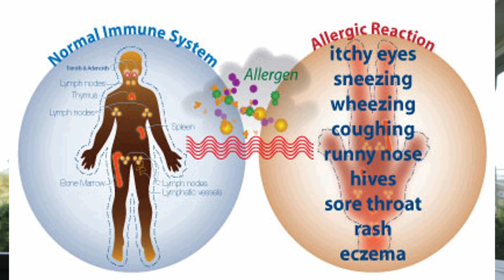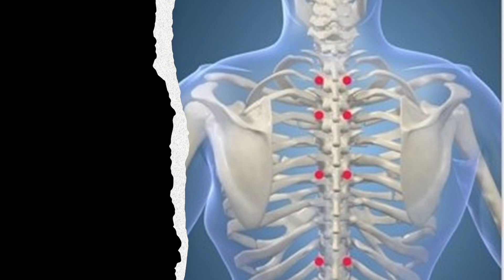How To Relieve Your Allergies Naturally Without Medications!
In this video, I will show you how to relieve airborne allergies naturally without using medications. Some of the triggers of airborne allergies are pollen, dust, and dust mites. Airborne allergies also include things around your house such as carpet dust, fabric dust, and even the dust from your clothes. I am sure you’ve seen particles floating around in your home when light is coming in from a window. It is all DUST.

Dr. Steven B. Goldstein
215 Atlantic Ave. Suite A
Lynbrook, N.Y.

The information provided in this channel, videos, and all comments and replies to comments/questions is intended for information purposes only and does not constitute medical, chiropractic, health or other advice of any kind or nature. The viewing or receiving of information in this channel/videos/replies to comments does not create an advisory relationship of any nature. If you apply information in this channel/videos/replies to comments, you take full responsibility for your actions or inactions. This channel/videos/replies to comments is not meant to be used, nor should it be used, to address, diagnose or treat any medical condition of any kind or nature. This channel/videos/replies to comments are not intended as a substitute for the medical advice of physicians or the professional advice of any other health care practitioner. The viewer or recipient of the information in this channel/videos/replies to comments should regularly consult a physician and/or their primary health care provider in matters relating to their health. This channel/videos/replies to comments does not contain all information available regarding the subjects addressed in this channel/videos/replies to comments. This channel/videos/replies to comments has not been created to be specific to any individual’s needs. Every effort has been made to make this channel/videos/replies to comments as accurate as possible. However, there may be typographical and/or content errors or omissions. This channel/videos/replies to comments may contain information that is out-of-date, inaccurate or inapplicable. The creator has, and shall have, no liability or responsibility whatsoever to any person or entity regarding any matter related to this channel/videos/replies to comments and/or its contents, including without limiting the generality of the foregoing, any loss or damage incurred, or alleged to have been incurred, directly or indirectly, in relation to the information, or application or non-application of the information, contained in this channel/videos/replies to comments.